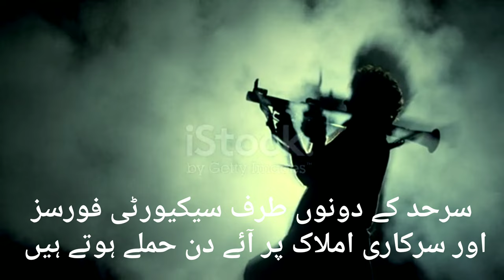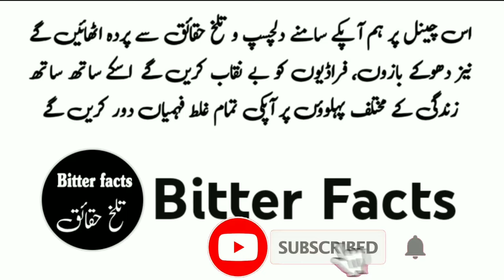Balochistan liberation army | بلوچستان کے بارے میں معلومات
this video shows that
The Baloch-populated provinces of Pakistan and Iran have been suffering from unrest and conflict since the creation of Pakistan.  On both sides of the border, there are daily attacks on security forces and government properties, which cause loss of life and property to both countries.  They are also accused of doing
   Not only this, but often we also get to hear these things that Iran incites unrest and riots in Balochistan province of Pakistan.  We will try to find out how much truth is there in this video.
 For that we have to go back to the past.
  Spread over Iran, Afghanistan and Pakistan, Balochistan is surrounded by a long and complex history of political and territorial disputes. Different researchers have different opinions about the Baloch nation.  There is a print, so there is weight in the opinion that Baloch settled in Iran, Afghanistan and Baluchistan from the coast of Capsin
 In Iran, the Baloch region is Sistan-Baluchistan, it is the second largest province of Iran, while in Afghanistan, there are Balochabad in the Pak-Iran border, while the largest province of Pakistan is Balochistan.
 Which is 40% of the total area of Pakistan.
 The conflict of Balochistan started when, unlike other states of Balochistan at the time of the establishment of Pakistan, Sardar Abdul Karim Khan, the brother of Ahmed Yar Khan, the ruler of the state of Kalat, rejected the inclusion of the state of Kalat into Pakistan and announced an armed rebellion against Pakistan.  On the other hand, Afghanistan, which had already refused to recognize the state of Pakistan by declaring the Durand Line, i.e. the international border, disputed and was also making terrible efforts to capture the western border areas of Pakistan.  He got an opportunity and then Afghanistan not only openly supported the uprising in Balochistan.  Rather, he also provided arms and financial support to the rebel leader Prince Karim Khan.  And after the defeat of Abdul Karim Khan, he was given refuge in Afghanistan
 On the other hand, Iran was the only country which not only recognized Pakistan first but also settled the border issues with Pakistan amicably.
 But since both sides of the borders of Pakistan and Iran were inhabited by people belonging to Baloch tribes.  So the separatist rebels in these areas have never recognized this border and since the establishment of Pakistan, these separatist groups have been waging insurgencies in both countries.  Also supplied arms and helicopters to Pakistan which were used in Chamalang operation in 1973
 Because the Shah of Iran knew that
   That the rebellion across the border will definitely spread in Iranian Balochistan, that's why they helped Pakistan in every way to crush the rebellion. Let us tell you here that Afghanistan and Iran have played an important role in Balochistan from the beginning.
Since the establishment of Pakistan, Afghanistan has been claiming its ownership over the western border areas of Pakistan, including Balochistan, and has been openly supporting the insurgency in Balochistan.  has also been taken down and even today, Indian agency RAW is sitting in Afghanistan and operating in Baluchistan through separatists, and is sabotaging the peace of Pakistan.  There are Baloch tribes living on both sides of the 950-kilometer Pak-Iran border, who come and go on both sides of the independent border.  Occurs in Sistan.  In these tribes
  There are also separatist nationalists including (BLA, BLF, Jundullah Jaish-ul-Adl and other extremist organizations) who are involved in terrorist activities against both countries accusing their respective governments of discrimination.  Thousands of foreigners on both sides of the border have targeted the people of other provinces and the security forces. These rebel groups in the Pak-Iran border areas have been a threat to the integrity of both countries for 74 years.  The interest is common ie
 They want to merge the Baloch provinces of Pakistan and Iran to form a separate state called Greater Balochistan.  Not only this, but the international powers, including the US, India, Israel and their allies, are helping these armed rebels in these nefarious purposes, because the two major strategic points of the world, the ports of Gwadar and Chabahar, are also located in these areas.
  That is why America and its allies want to merge these two provinces of Pakistan and Iran to form independent Balochistan in order to deprive Pakistan and Iran of these ports.
 It should be remembered that these ports are the backbone of trade between the two countries
 In the current situation, when in response to the Israeli aggression on Palestine, Iran is causing direct attacks on Israel, including the American bases in the Middle East, through these direct resistance movements, causing serious loss of life and property.  It does not want Iran and Pakistan to be one, which makes Iran stronger,